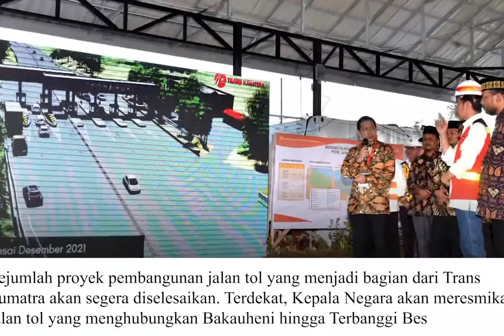Presiden Joko Widodo Memulai Pembangunan Tol Pertama di Aceh